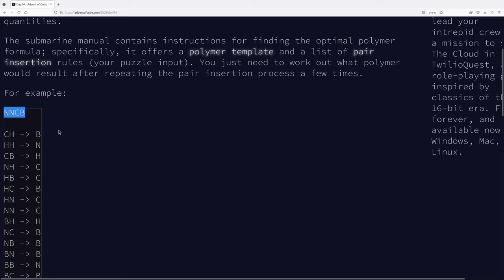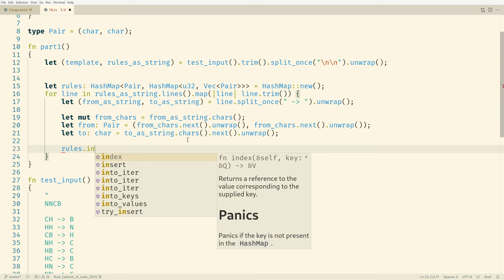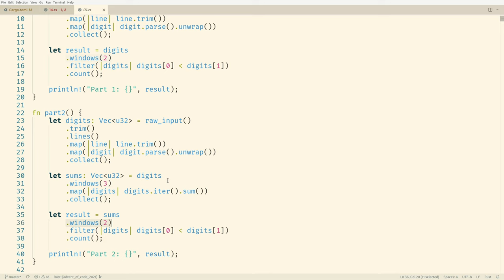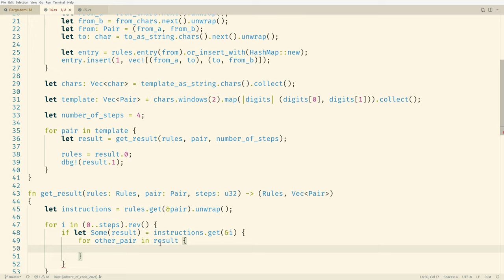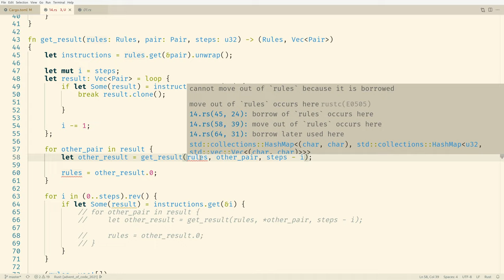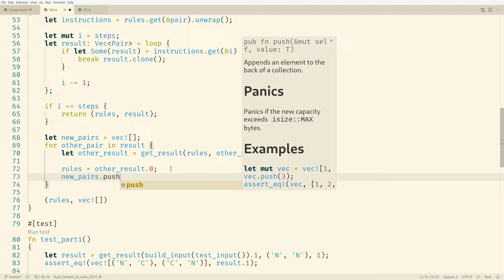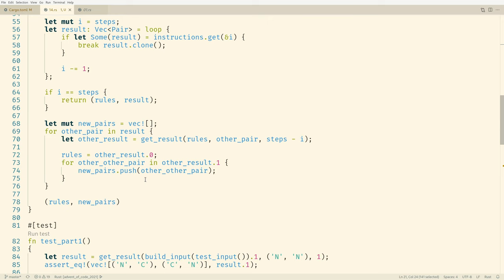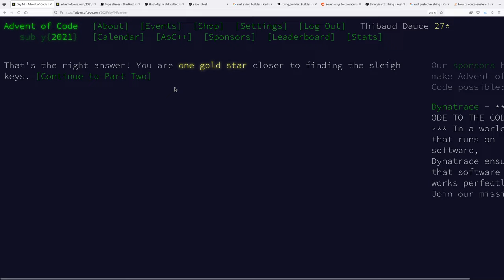Jour 14 (HashMap, récursivité, tests) — Partie 1 — Rust Advent Of Code 2021